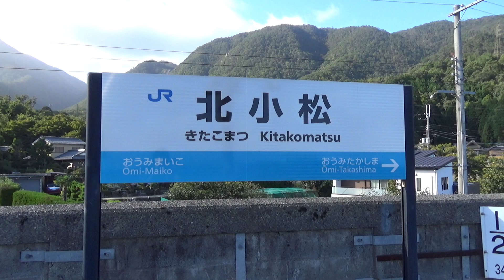【JR湖西線】117系 223系 特急サンダーバード 北小松駅発着&通過集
ご視聴頂きありがとうございます。撮影地は滋賀県大津市にあるJR湖西線北小松駅です。

この動画では北小松駅を発着する117系、223系、通過する特急サンダーバードを見ることができます。

【JR湖西線・JR北陸本線】特急サンダーバード 特急しらさぎなど 近江塩津駅発着&通過集